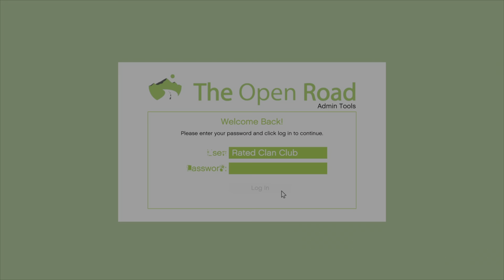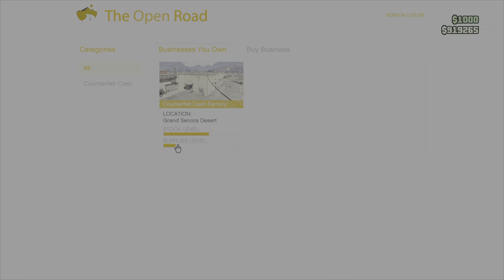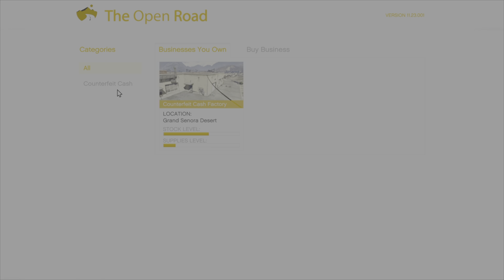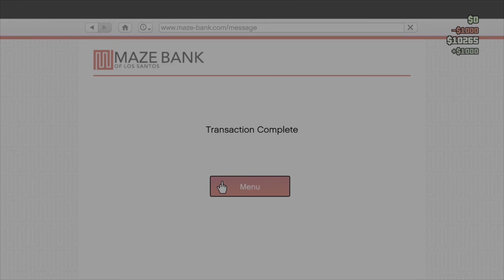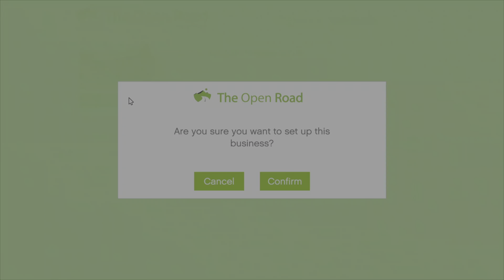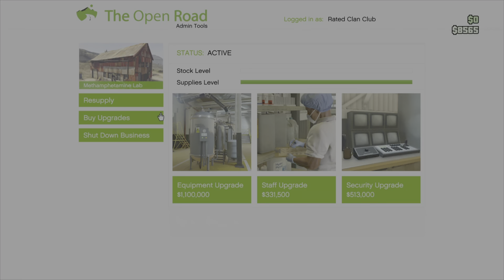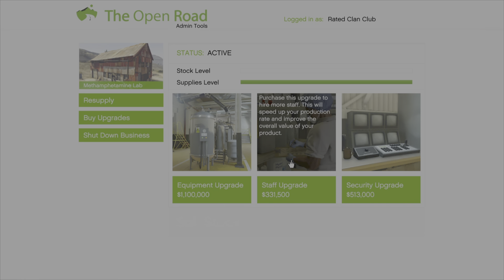I BOUGHT THE METH LAB | GTA Drug Empire #1